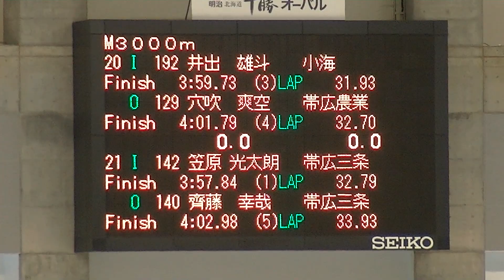男子3000m 20-21組@21 2020年02月23日 帯広 高校選抜 2日目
１．主催
公益財団法人日本スケート連盟(以下「本連盟」という。)
公益財団法人全国高等学校体育連盟(以下「全国高等学校体育連盟」という。)

２．共催
帯広市 帯広市教育委員会

３．後援
スポーツ庁 北海道 北海道教育委員会 公益財団法人北海道スポーツ協会 北海道高等学校体育連盟
帯広市体育連盟 帯広商工会議所 一般財団法人帯広市文化スポーツ振興財団
一般社団法人帯広観光コンベンション協会

４．主管
一般財団法人北海道スケート連盟 公益財団法人全国高等学校体育連盟スケート専門部
北海道高等学校体育連盟スケート専門部 (運営主管：帯広スケート連盟)

５．会場
北海道帯広市南町南７線５６番地７ 帯広の森運動公園内